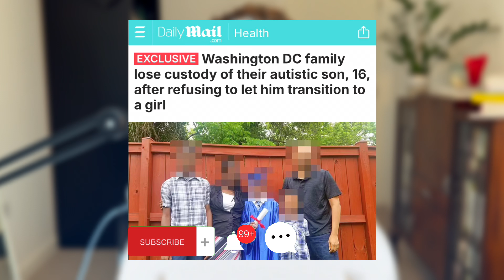Family LOSES CUSTODY Over Son (16) for Not 'Transitioning Him'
Washington DC family lose custody of their autistic son, 16, after refusing to let him transition to a girl
💎 This story is just heartbreaking

Looking for bonus, uncensored content, and more from me? Join to see my exclusive uncut, untamed, and unashamed takes too controversial for YouTube from The Jack Jewell Podcast, tik toxic., and more! Connect with my private members chat provide your input for future content

👋 I'm Jack! London based gay man who believes in free speech and speaking out for what's right. I try to approach cultural and political views from a balanced and nuanced perspective. I often speak out about the destructive nature of queer theory and wokeness negatively impacting the LGBT community. I would also love to hear from you and get your feedback.